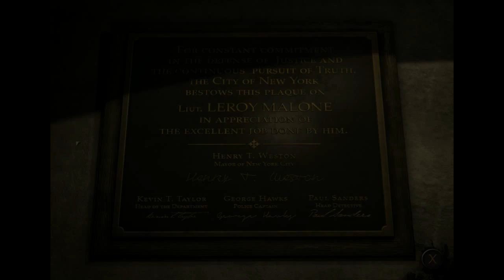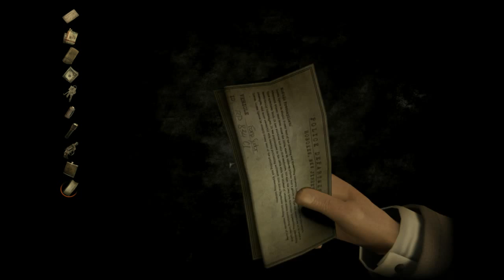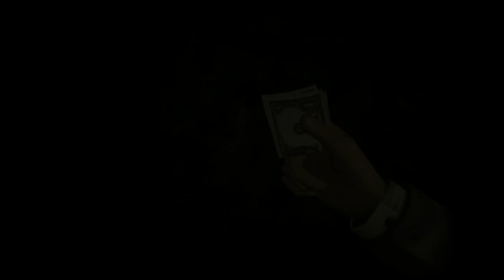Let's Play Face Noir Part 6: Fuck the Press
If you thought Face Noir was intense before, just you wait! On this episode, @pkollar fills out paperwork, @austin_walker teaches us all about how to talk, and @bleatingheart somehow doesn't give up on this shitshow.